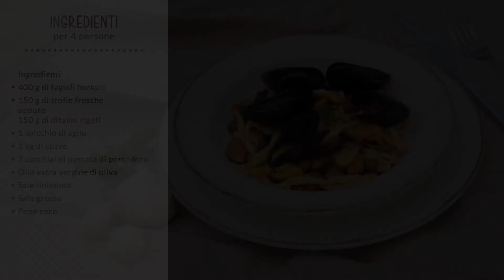Pasta e fagioli con le cozze - LE BUONE RICETTE DI PAM E PANORAMA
Un piatto che nasce dalla saggezza dei contadini e che, unendo sapientemente l’energia dei carboidrati e le proteine vegetali, ci ha restituito un piatto completo. L’aggiunta delle cozze trasforma un piatto “povero” in una proposta gastronomica ricca di sapidità e gusto che si ispira al mare. Con due varianti concesse dalla  scelta della pasta: le trofie, più mediterranee, e un formato maggiormente legato alla tradizione.